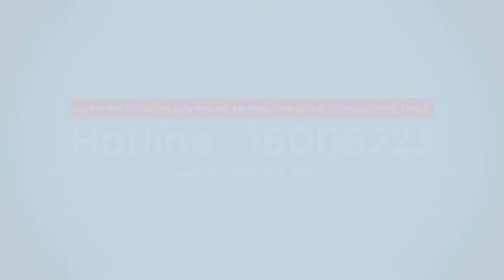Hướng dẫn cách lấy bảo hiểm xe ô tô khi bị tai nạn đầy đủ chi tiết - Duy Anh Web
Cách xử lý với hãng bảo hiểm khi ô tô gặp nạn | anycar.vn Mức hưởng bảo hiểm thân vỏ khi xảy ra tai nạn giao thông ... Hưởng bảo hiểm trách nhiệm dân sự khi bị tai nạn giao thông Hướng dẫn cách lấy bảo hiểm xe ô tô khi bị tai nạn đầy đủ chi  Bồi thường bảo hiểm ô tô - Nắm rõ quy trình để luôn chủ độn Chuyên gia hướng dẫn cách đòi bồi thường bảo hiểm xe máy .
Bảo Hiểm Tai Nạn Ô Tô Liberty Bồi thường bảo hiểm ô tô - Nắm rõ quy trình để luôn chủ động
Hướng dẫn bồi thường Bảo hiểm vật chất xe Ô tô - XTIXTI
Các tìm kiếm liên quan đến Hướng dẫn cách lấy bảo hiểm xe ô tô khi bị tai nạn

Kinh nghiệm làm bảo hiểm xe ô to

Bảo hiểm xe ô tô khi bị trầy xước

Bảo hiểm xe ô tô khi bị tai nạn

Luật bảo hiểm thân vỏ xe ô tô 2019

Các trường hợp bảo hiểm không bồi thường

Bảo hiểm thân vỏ ô tô

Luật bảo hiểm vật chất xe ô tô

Quy tắc bảo hiểm vật chất xe ô tô